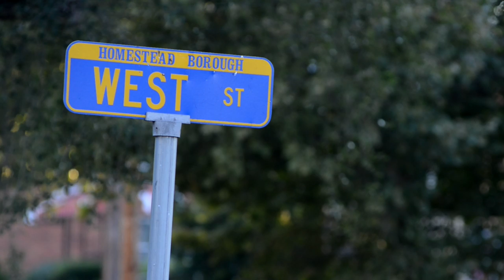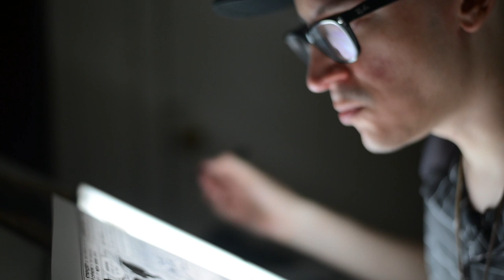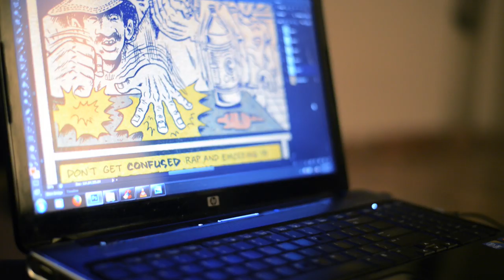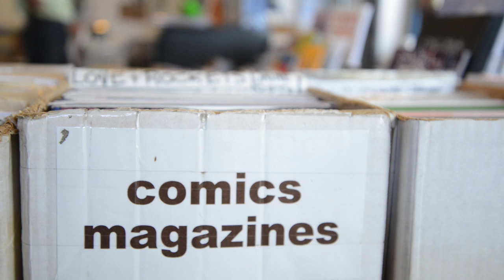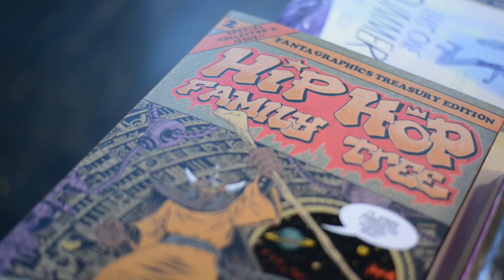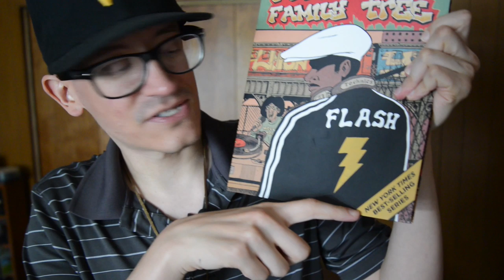Hip-Hop Ink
Filmed by Dave Cole for Pittsburgh Magazine. To see the full story on Ed Piskor,